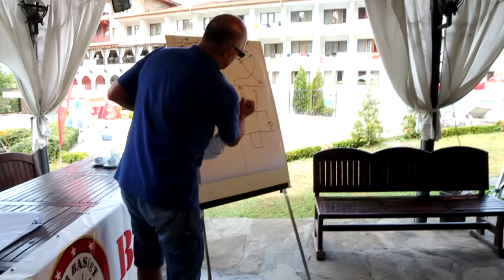klip 3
Star basket camp 2015 part III